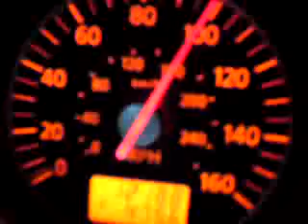Pedros 350z vs Marcials 1jz supra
pedros 350z vs monstros 1jz supra